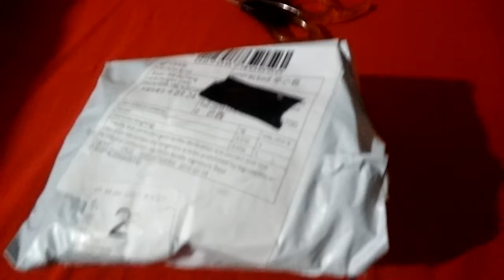Unboxing Aliexpress Bip alarme 8 Células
Link do Produto
valor: US $1.38